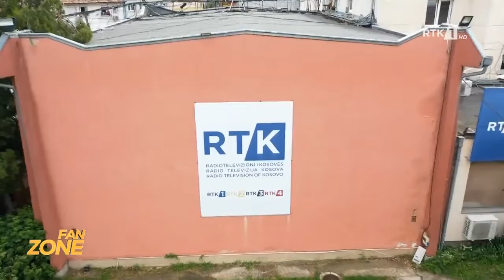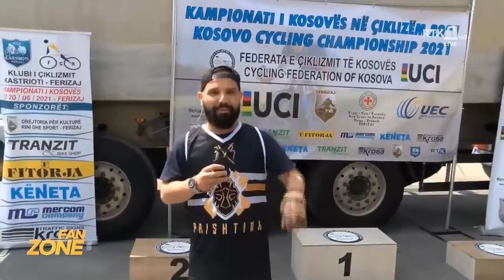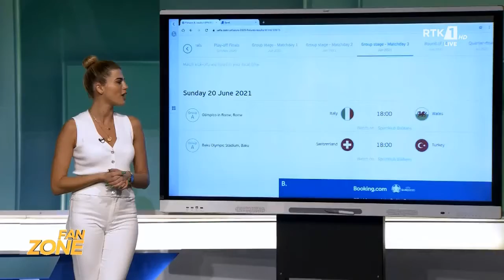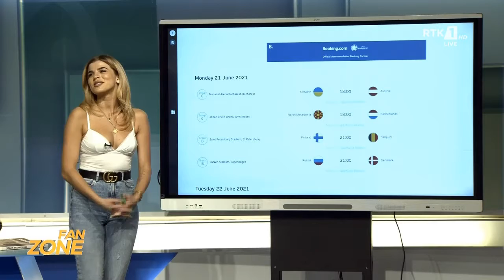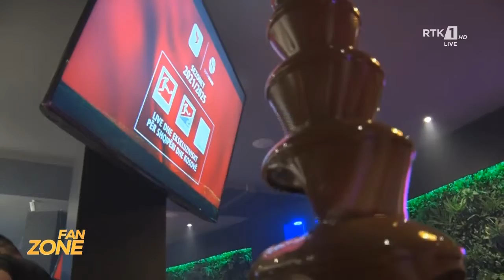FAN ZONE 21.06.2021